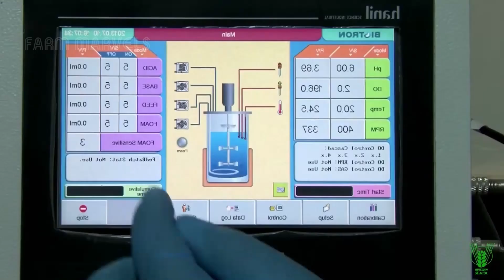Pomegranate Farming Pomegranate Harvesting & Pomegranate Juice Process Agriculture Technology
🍎 The Ancient Superfruit: How Millions of Pomegranates Are Grown, Harvested & Processed! 🌍

For thousands of years, pomegranates have been prized for their jewel-like seeds, rich flavor, and incredible health benefits. But what does it take to cultivate and process millions of them?

Join Farm Marvels as we explore the world of pomegranate farming—from innovative cultivation techniques to advanced processing that turns these fruits into high-quality juice enjoyed worldwide. Discover the balance between tradition and modern technology in one of the world’s most fascinating agricultural industries. 🍹✨

👉 Watch now to uncover the secrets behind this ancient superfruit!